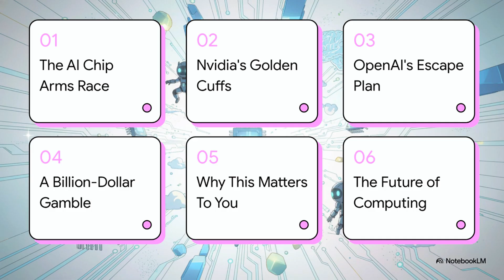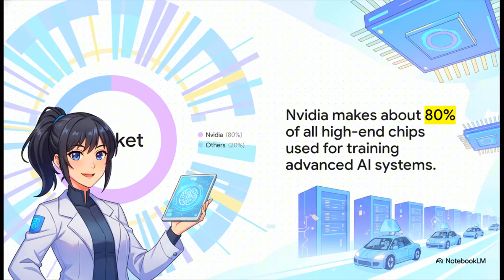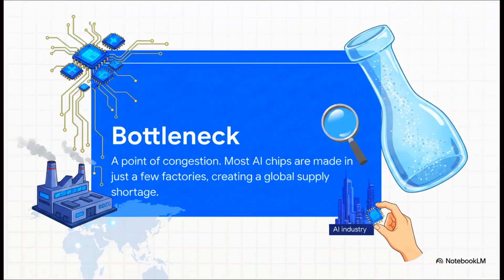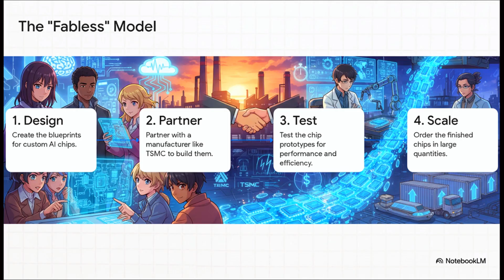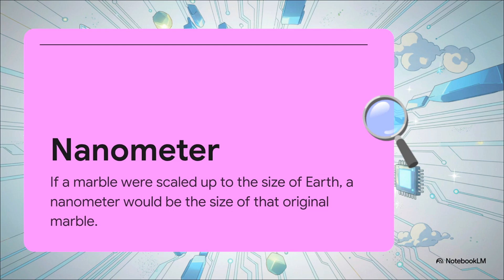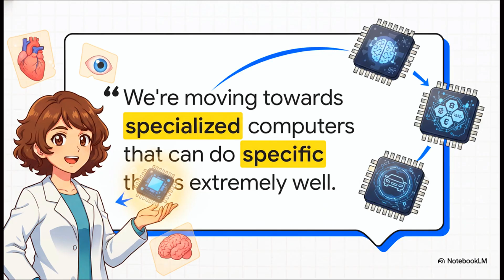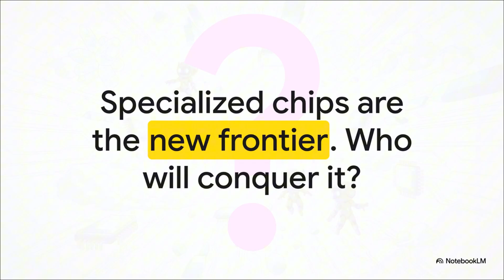It’s Over. OpenAI Just Ended Nvidia’s Monopoly.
OpenAI is quietly making a move that could change the entire AI industry forever—and it spells trouble for Nvidia. In this video, we uncover the massive strategic shift OpenAI is undertaking: building their own custom AI chips. Is this the secret weapon that gives Sam Altman an unfair advantage, or is it a multi-billion dollar mistake waiting to happen?

In this video, we break down: The hidden costs of running ChatGPT are forcing OpenAI's hand. We explain why relying on Nvidia’s H100 GPUs has become a bottleneck for AGI development and how the "Fabless" chip manufacturing model works. You will learn about the massive risks involved in custom silicon development, the timeline for these new processors (aiming for 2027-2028), and the potential partnership with TSMC.

We also analyze the geopolitical implications of chip manufacturing and whether OpenAI can actually compete with the hardware dominance of Jensen Huang’s Nvidia. If successful, this custom hardware could drastically lower the cost of AI intelligence, making models like GPT-5 and Sora faster and cheaper. But if it fails, it could be the financial ruin of the world's biggest AI company.

Key Topics Covered:

OpenAI vs. Nvidia: The Chip War

The cost of training Large Language Models (LLMs)

Custom ASICs vs. General GPUs

The future of AI hardware infrastructure

Like this video if you want to see more deep dives into AI hardware wars.